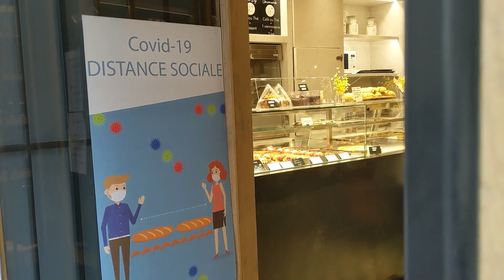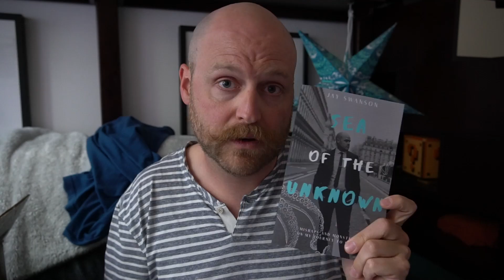Monday Chateau Confessions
Not all Mondays come out quite the same - Help me make better videos and then find me on the internet in all of the usual spots

Patron Producer: SMary Denmer